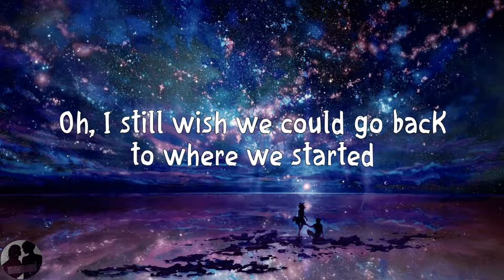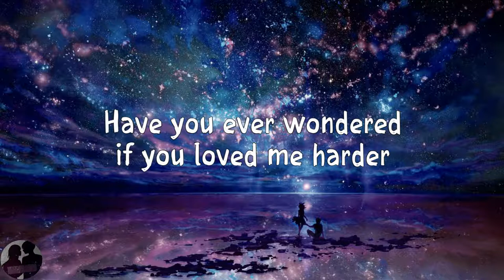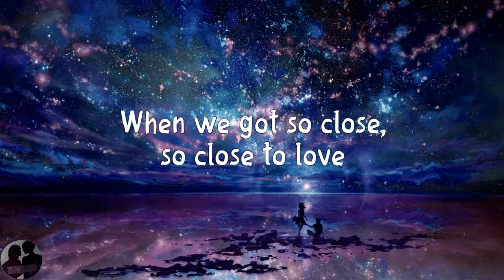NOTD & Felix Jaehn ft. Captain Cuts & Georgia Ku - So Close